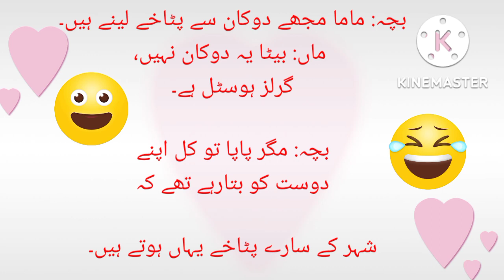urdu latifa! aaj ka latifa !very funny latifay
entertainment funny videos rural life natural beauty